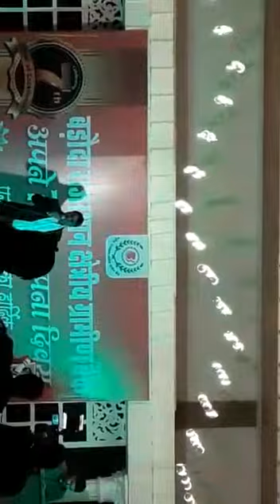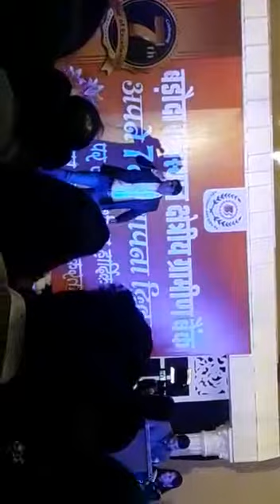🦋🎸YD SHARMA🎸🦋 ll New Year Live performance ll 7th Banking Celebrations Program ll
New Year Special# 7th Banking celebrations Program #
||Sochenge Tumhe Pyaar|| LIVE PERFORMANCE SINGING#